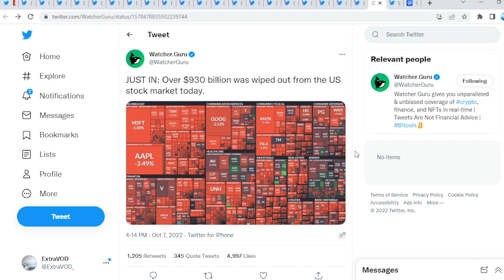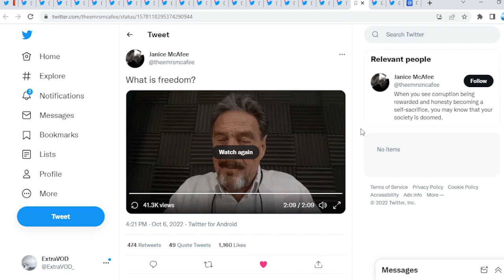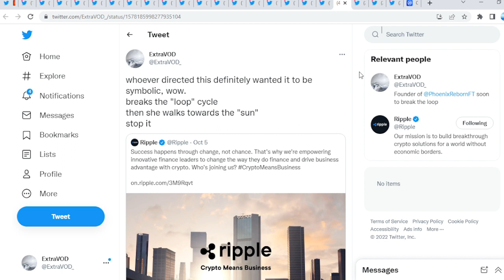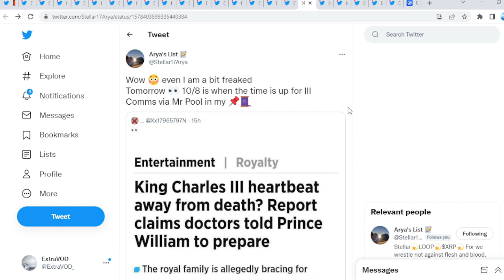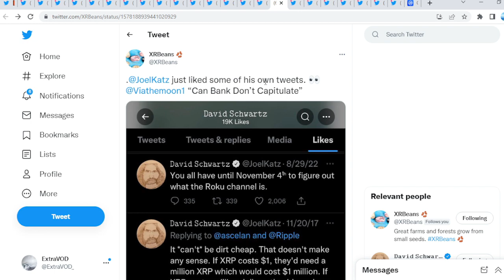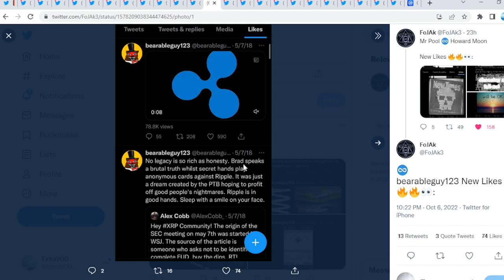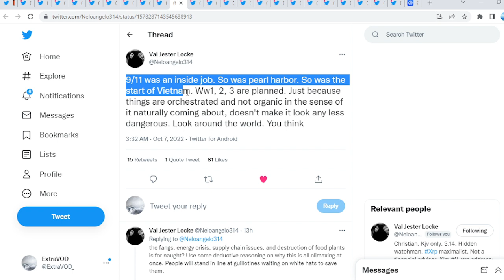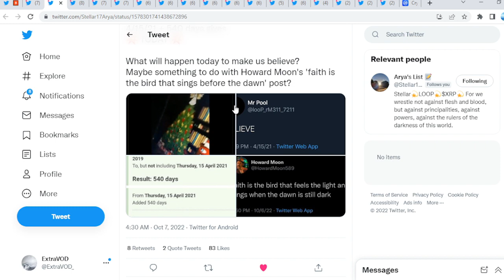Ripple XRP SUPER MOON CONFIRMED IT CANNOT BE DIRT CHEAP LISTEN TO THE INSIDERS!!!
(Cryptocurrency News)

Links -